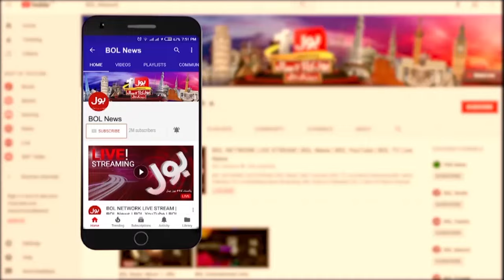Why Mohsin Naqvi Gets Two Appointments? | What is The Compulsion? | Rana Sanaullah Inside News